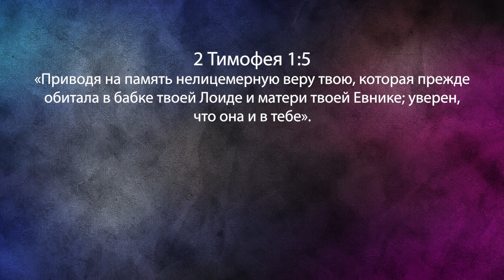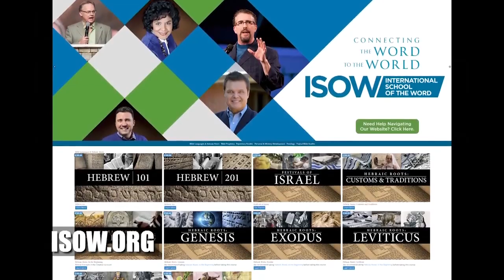Изгнание духов, которые мучают ваших детей. «Фестиваль Манны» (912)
В этом выпуске пастор говорит о духах, и об изгнании духов, мучающих ваших детей.

Существует множество проповедей о проклятиях, передающихся из поколения в поколение, возможно, их даже слишком много. В то время как проповедей о благословениях, передающихся из поколения в поколение, о том, как можно получить благословение для своей семьи, очень мало.